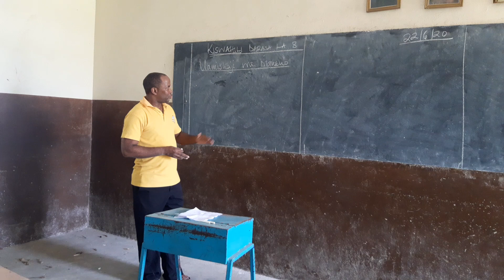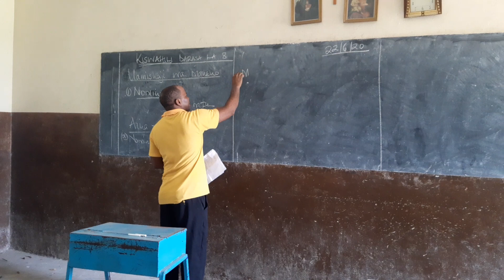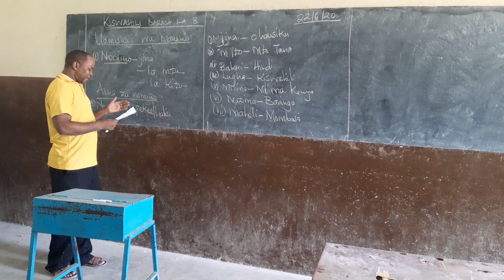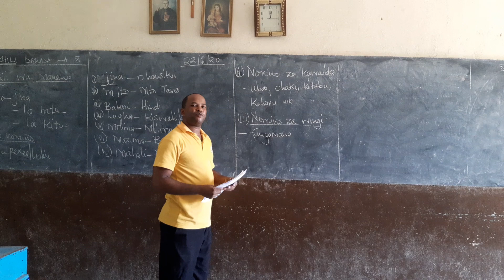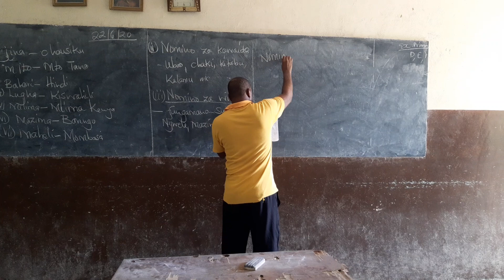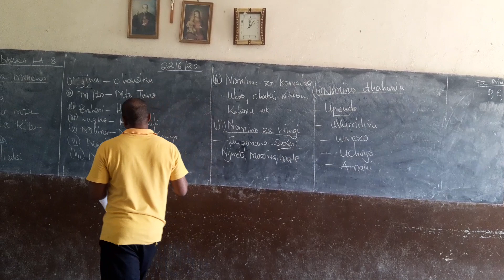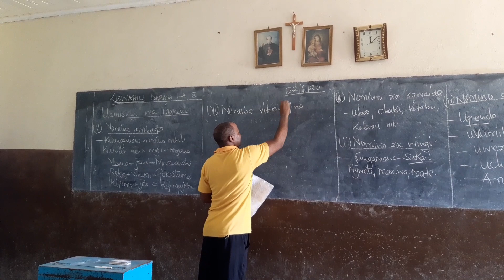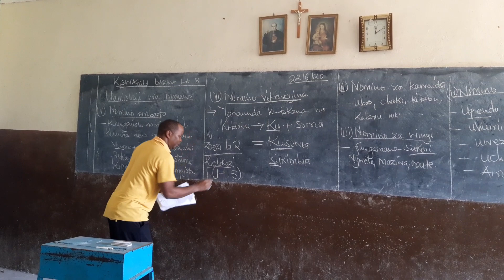KISWAHILI DARASA LA NANE BY MR. MASEGHE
UAINISHAJI WA MANENO